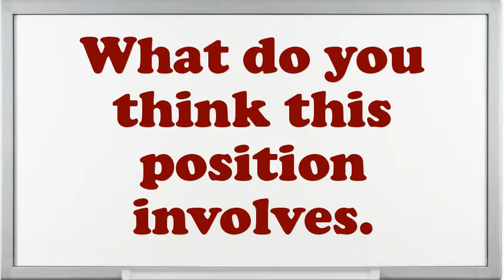Audit EDP Supervisor interview questions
Interview Questions for Audit EDP Supervisor.What encouragement preparation would you demand being capable to do this Audit EDP Supervisor job?Why do you think you are eligible for the position of Audit EDP Supervisor?Do you believe you are over certified for the position this Audit EDP Supervisor?Give me an example of a high-pressure situation?How well did your college experience prepare you for this job?